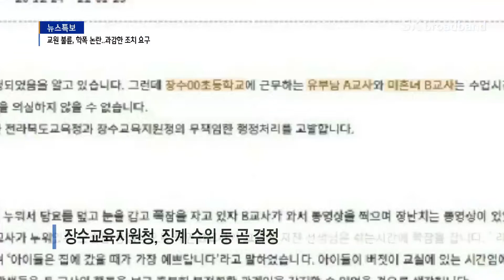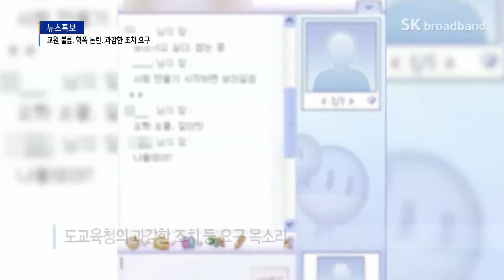전북교육청, 교원 불륜, 학폭 논란에 "사후 조치, 대책 마련 할 것"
최근 도내 교육계가
교사 간 불륜과 배구선수 학교 폭력 등
잇딴 구설에 휩싸이면서 곤혹을 치르고 있습니다.
관리에 대한 소홀, 그리고 제대로 된 학교폭력 대책 마련이
이뤄지고 있느냐에 대한 지적이 이어졌는데요.
도 교육청은 적절한 대처로 다시는 불상사가 일어나지 않도록
하겠다고 밝혔습니다.